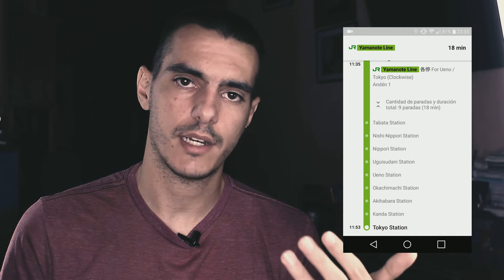Consejos para tu viaje a Japón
Algunos consejos super importantes a tener en cuenta antes de viajar a Japón!

En el subsuelo del aeropuerto está la oficina de JR para que te lo habiliten, tenes que llenar un papel que dice desde que fecha queres empezar a usarlo y firmarlo.